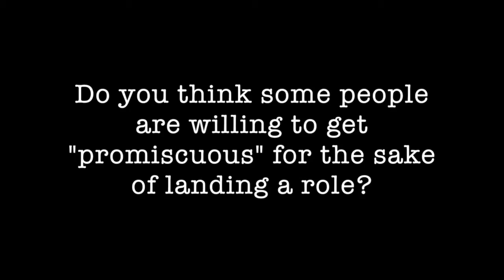How To Make It In Hollywood Without Losing Your Soul - Episode 10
Willing to get promiscuous, and dealing with competition with friends.